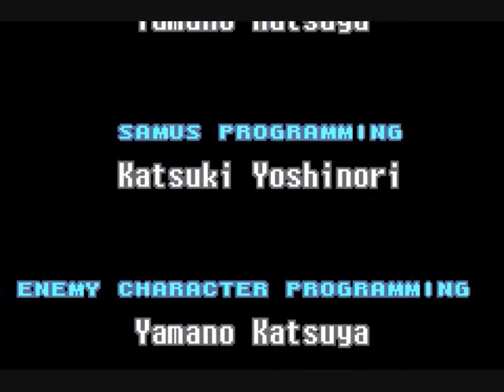Lets Play Metroid Fusion 31: Omega Metroid and Ending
The Omega Metroid Battle is pretty easy because Samus gets the ice beam.